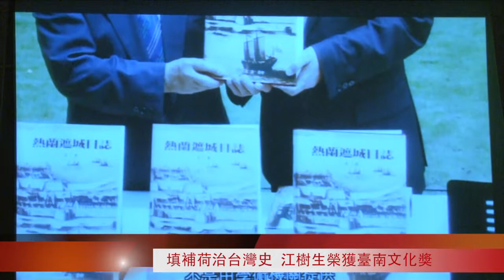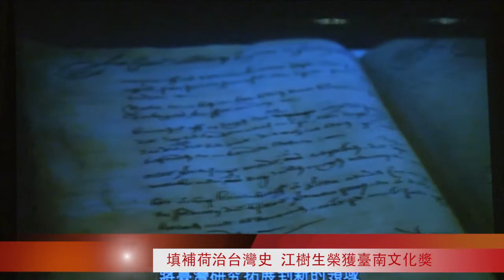第三屆台南文化獎頒獎典禮登場 賴市長：江樹生是在種下一代的光榮 讓下一代可以生生不息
第三屆台南文化獎頒獎典禮登場，市長賴清德親自頒獎；獲獎的江樹生教授，以台灣人主體的角度深入鑽研及詮釋台灣歷史，豐碩的成果不僅填補了長年以來台灣史重要的缺憾，對於增進國人及學界對早期台南甚至整個台灣開發史的認識瞭解，以及台灣史研究的承先啟後，更是貢獻卓著、影響深遠，獲獎實至名歸。